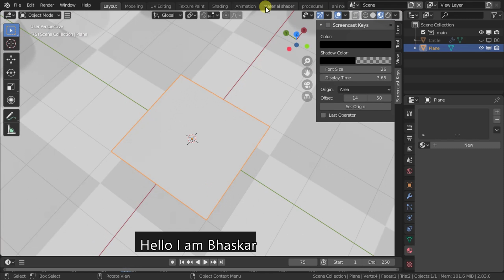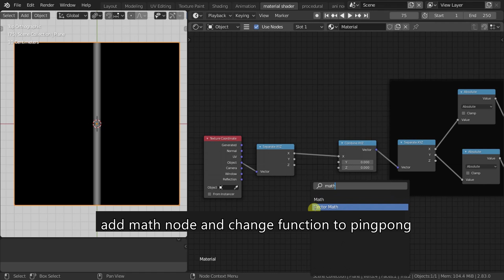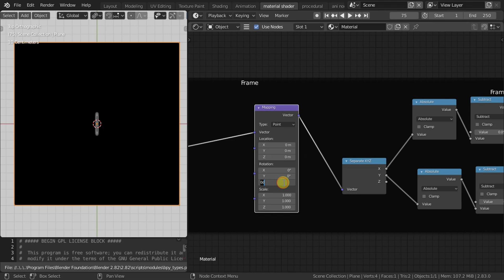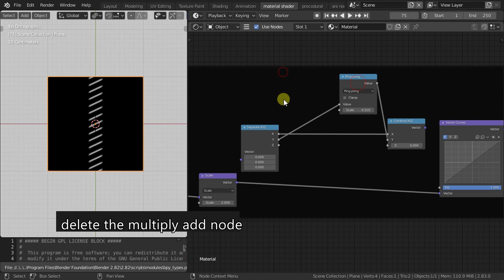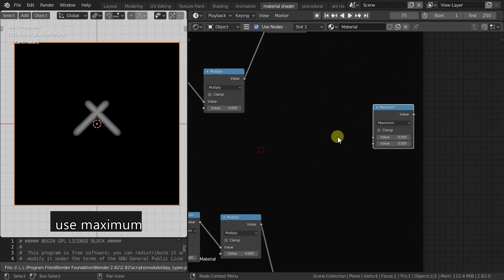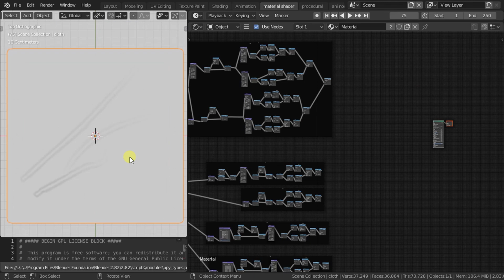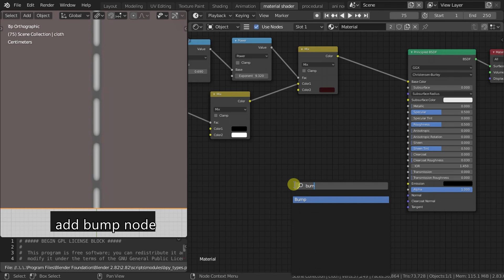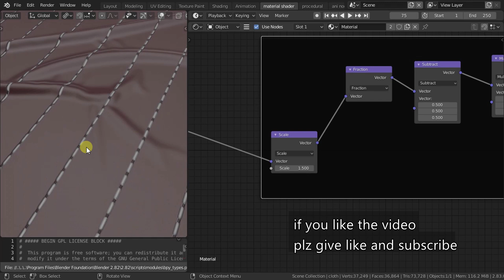Sew/ Stitch SHADER BLENDER 2.83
New Blur node: ($1)

contents: 6 different type of sew/stitchs
::::advantages of procedural textures:
1.seamless texture
2.virtually infinite resolution
3.flexibility over the material
4. modularity
:::SHADING MATERIAL
:::EVEE COMPATIBLE

:::procedural texture day 10
:::BEGINNER PROCEDURAL materials,  LETTERS AND WORDS and texture ( NODES)